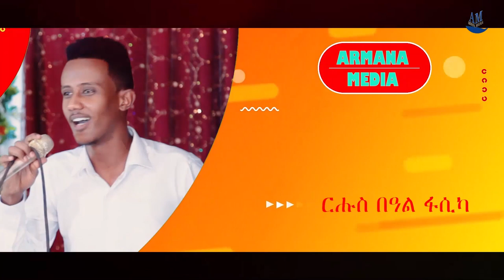Sudani music concert 2021, ብምኽንያት በዓል ፈሲካ፡(እጥማኢኒ) Leg. Mehamed Hasen, by Meron Zekarias.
HAPPY EASTER ENJOY WITH ARMANA MEDIA.
ብምኽንያት በዓል ፋሲካ ዝተዳለወ መደብ።
thankyou for watching, make sure to follow us, our blog to Armana,media. Armana media brings to you Eritrean music/Sudani music/ Ethiopian music/ Interviews/ Motivational videos/ Series dramas/ Comedies/ sport highlightes/ Short movies/ Current information. we need ur support always.